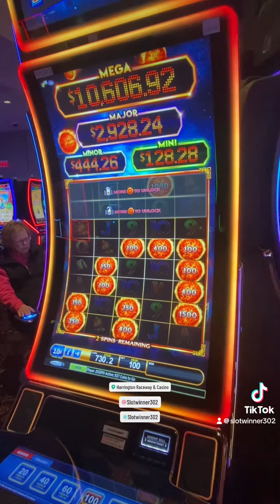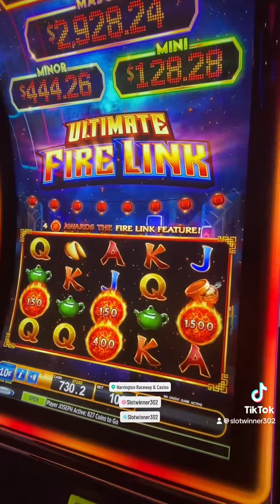Do you like Ultimate FireLink? Check this out! Don’t forget to like and Subscribe for all the Wins!